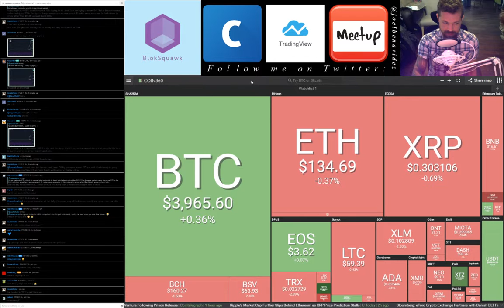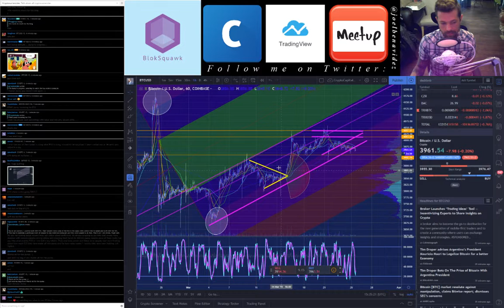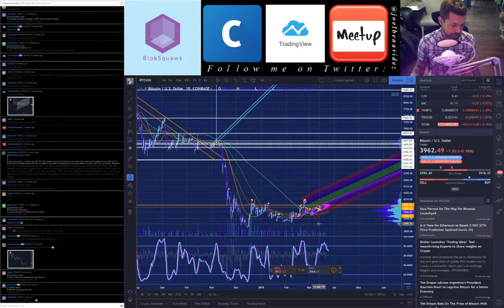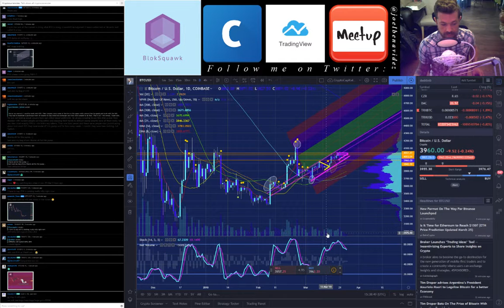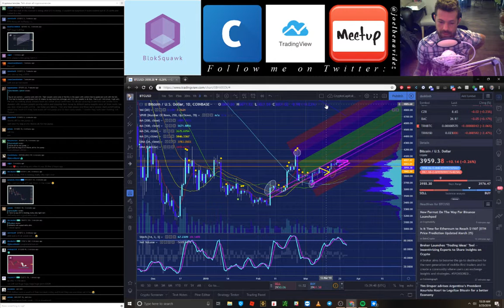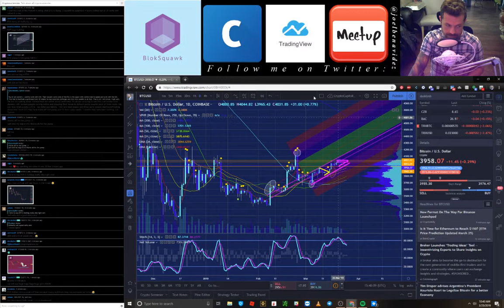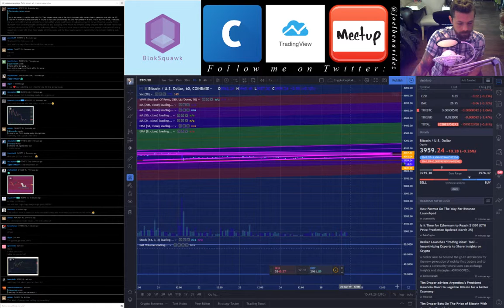BlokSquawk 045 for 3/25/19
Latest episode of BlokSquawk : A Bitcoin & Cryptocurrency Review. In this episode as always, A read on the current crypto-market capitalization, technical analysis, local announcements etc. Streaming on Twitch and broadcast through Anchor

Trader Joel Benavidez Squawks Market action for the Blok Squawk Podcast & Twitch Stream. goto and anchor.fm/BlokSquawk

All Copyrighted Content has been used with the expressed and written permission of Majestic, Majestic Casual, Majestic Color